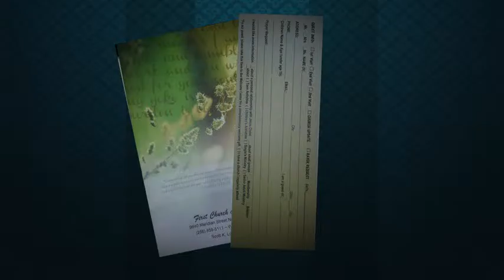The Latest June Twenty First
***We are currently looking for help on the video announcements team If you would like to join the video team (edit, shoot video, read teleprompt, etc.) please contact Joey Wood @